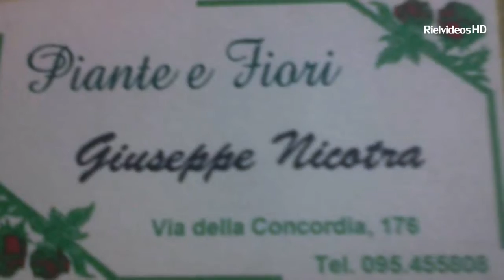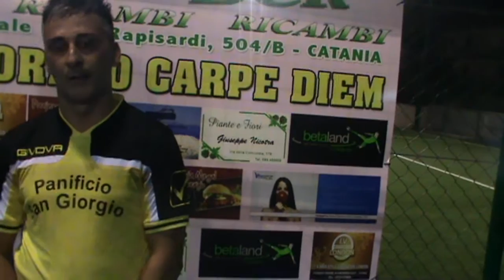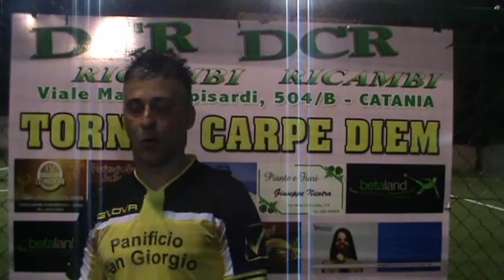4GG TSL I CUGINI SAN GIORGIO